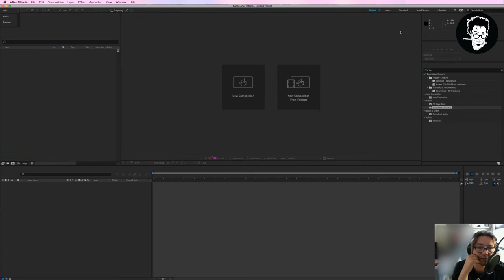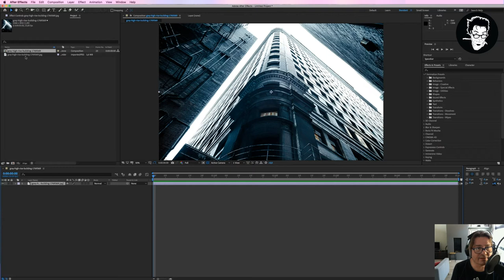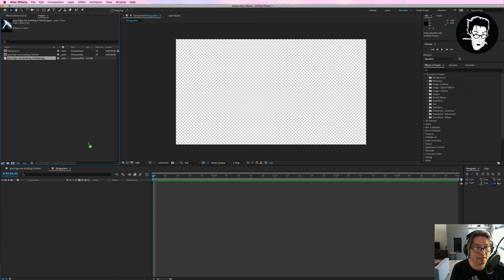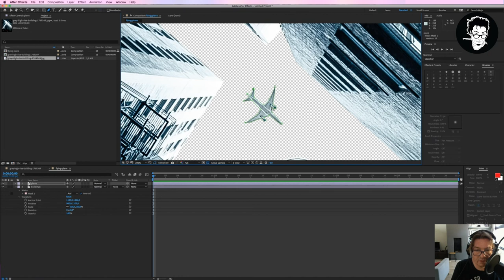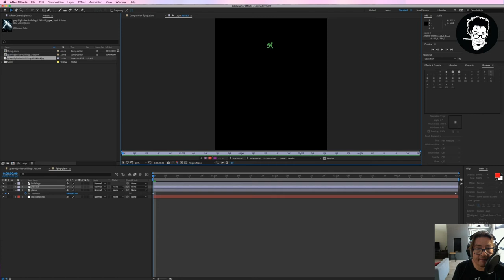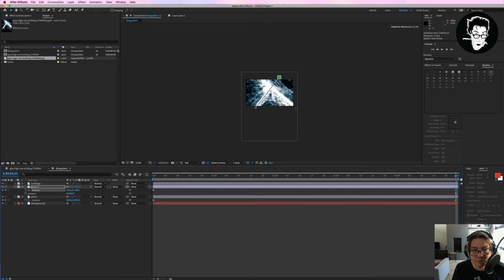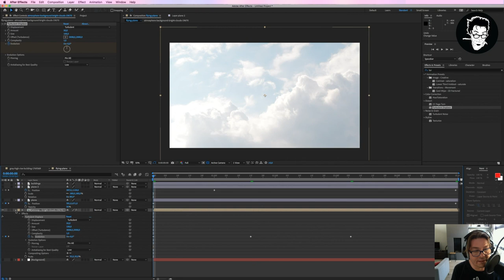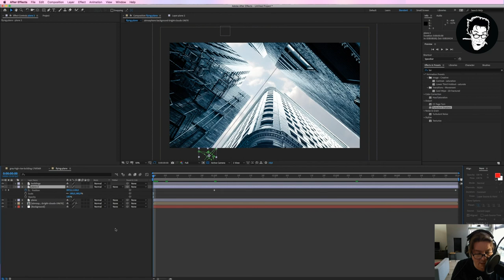Adobe After Effects Beginners V1 - Dutch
Beginners tutorial Adobe After Effects: Language:  Dutch
Het onder de knie krijgen van Adobe After Effects kan lastig zijn. Deze professionele tool voor het toevoegen van special Effects aan je videoproject ziet er nogal overweldigend uit. In deze tutorial gaan je aan de slag met een eerste kleine opdracht die je stap voor stap kunt volgen. Het eindresultaat is jouw eerst animatie in Adobe After Effect CC.

Special Thanks to: Alex Powell